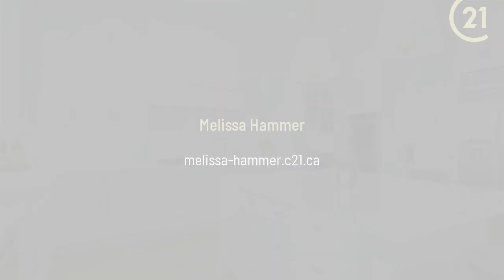22 Coutts Close Olds, AB T4H 0G1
Melissa Hammer - CENTURY 21 Bravo Realty
6 beds 5 baths